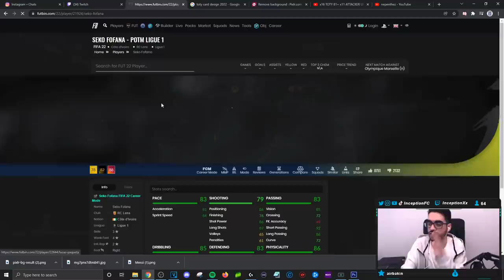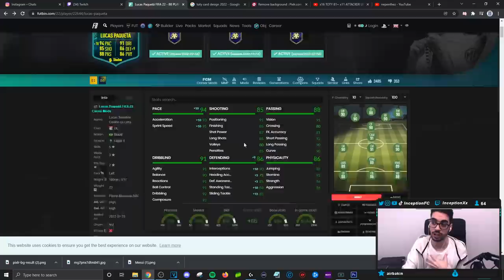88 PLAYER MOMENTS PAQUETA PLAYER REVIEW! MOMENTS LUCAS PAQUETA SBC - FIFA 22 ULTIMATE TEAM